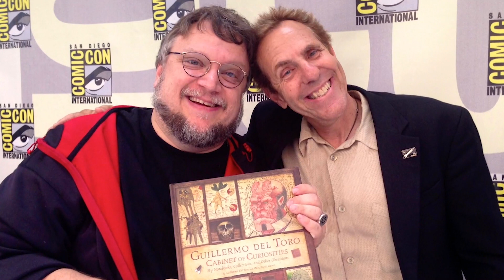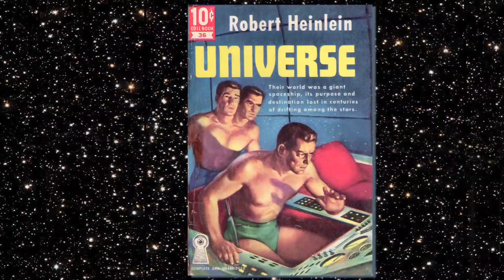Space Command_Kickstarter 2017